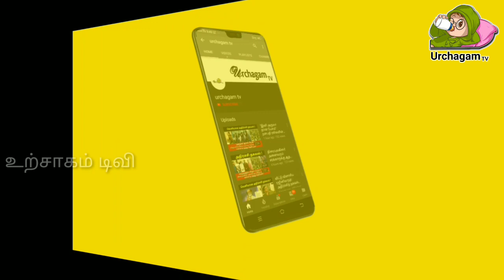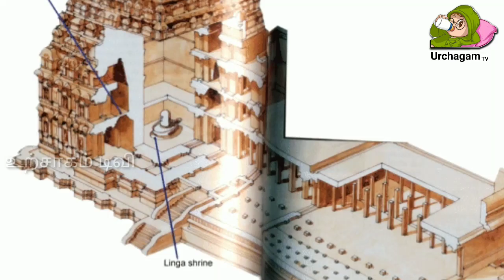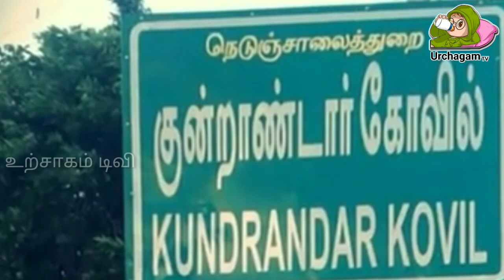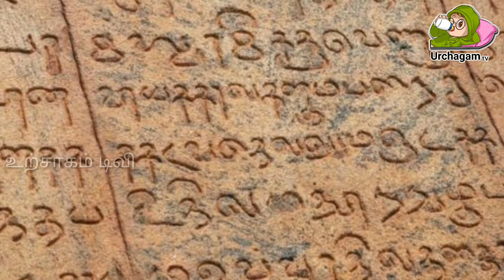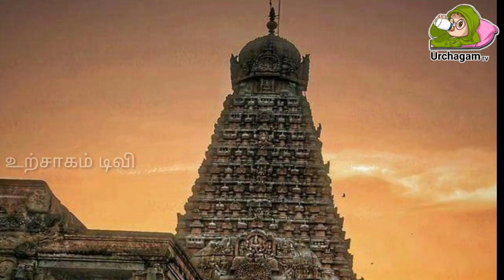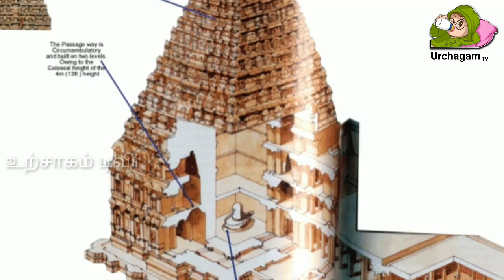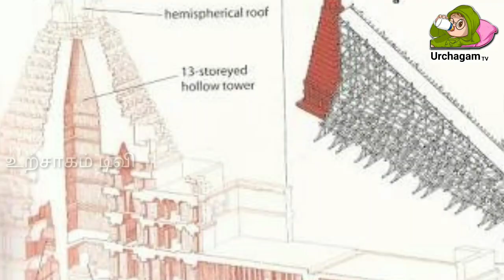தஞ்சை பெரிய கோவில் அஸ்திவாரம் கருவறை பற்றி தற்போது வெளிவந்த மர்ம தகவல் !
Tamil pesu

Like பண்ணுங்க
Share பண்ணுங்க